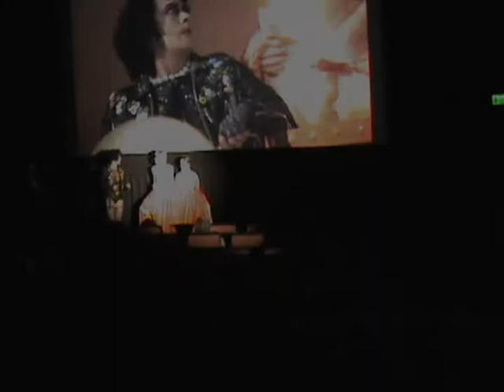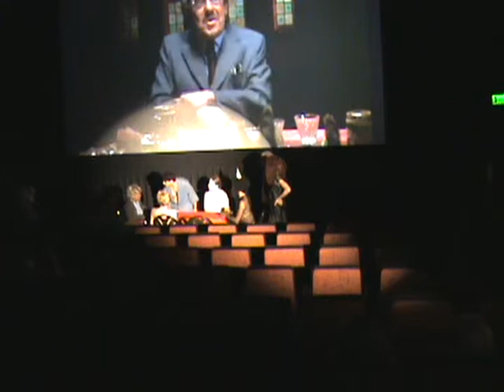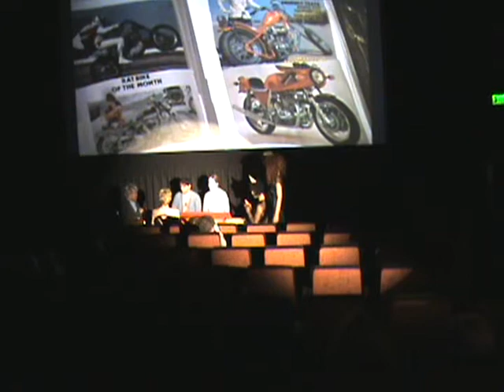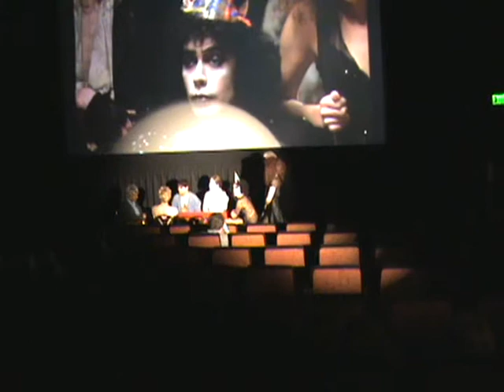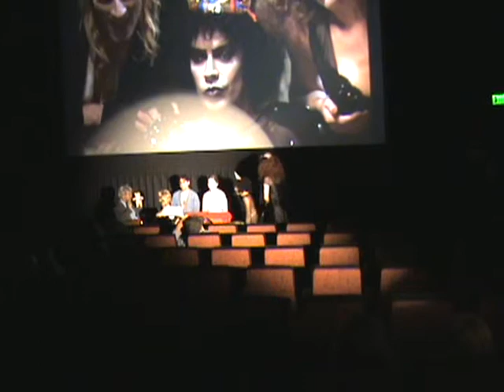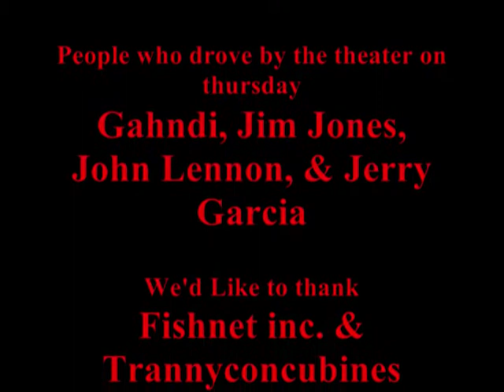Orgasmic Rush Of Lust June 5, 2009 Highlights Part 8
Pat 8 of 8 Highlight Reels from June 5, 2009. Orgasmic Rush Of Lust performs every other weekend at MOVIELAND THEATER in Richmond, VA. Check out WWW. ORGASMICRUSHOFLUST.COM for more details or friend us at MYSPACE.COM/OROL